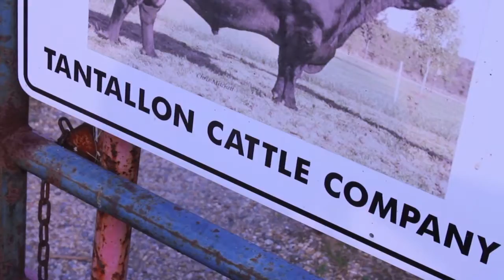Don't Wake Up...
Shot by Ayinde7